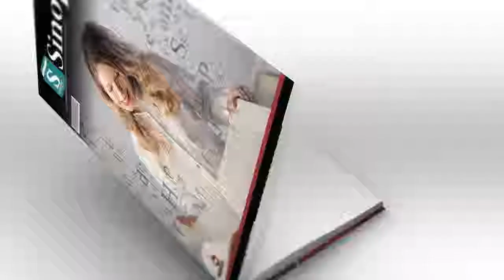A Formaçao Espiritual - Henri J. M. Nouwen | Áudio Sinopse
Sinopse do Livro: A FORMAÇAO ESPIRITUAL by HENRI J. M. NOUWEN
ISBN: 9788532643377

http://